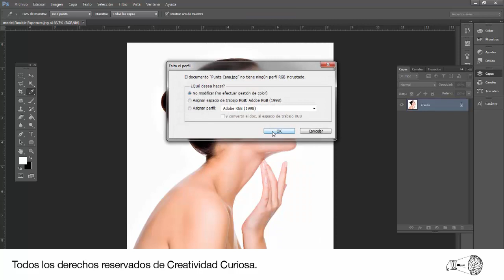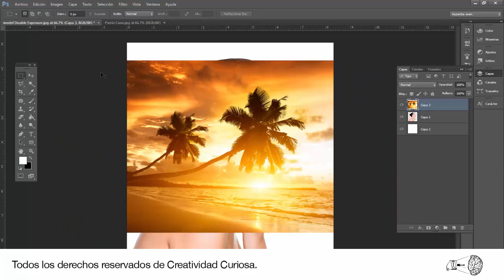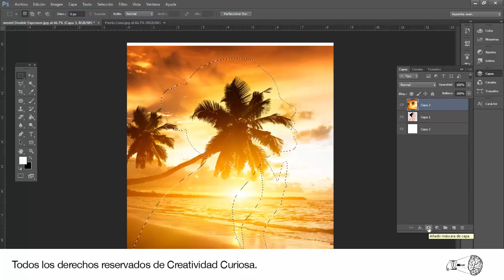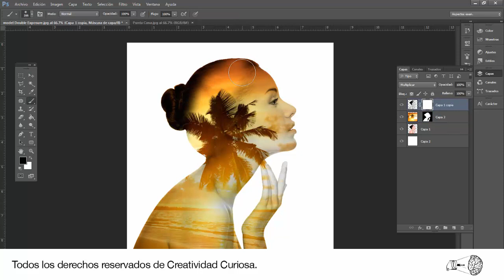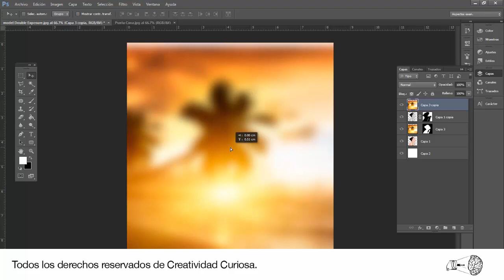Photoshop - Efecto Doble Exposición (Fácil)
En este tutorial aprendrás como hacer el efecto Doble Exposición (Double Exposure) en sencillos pasos.